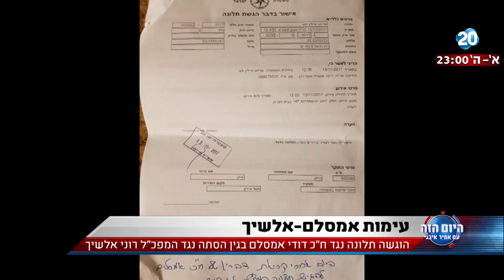היום הזה - הוגשה תלונה נגד ח"כ אמסלם בגין הסתה נגד המפכ"ל רוני אלשיך